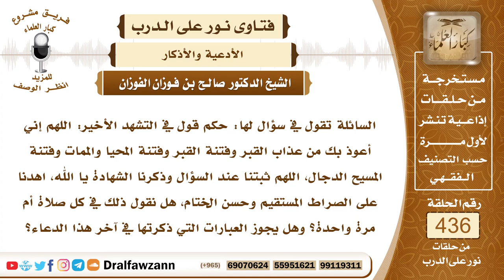5988- حكم الاستعاذة بالله من أربع في التشهد الأخير والدعاء فيه - الشيخ صالح الفوزان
"5988- السائلة تقول في سؤال لها: حكم قول في التشهد الأخير: اللهم إني أعوذ بك من عذاب القبر وفتنة القبر وفتنة المحيا والممات وفتنة المسيح الدجال، اللهم ثبتنا عند السؤال وذكرنا الشهادة يا الله، اهدنا على الصراط المستقيم وحسن الختام، هل نقول ذلك في كل صلاة أم مرة واحدة؟ وهل يجوز العبارات التي ذكرتها في آخر هذا الدعاء؟
الجواب: أما عن الاستعاذة بالله من الأربع: أعوذ بالله من عذاب جهنم ومن عذاب القبر ومن فتنة المحيا والممات ومن فتنة المسيح الدجال. فهذا صحَّ به الدليل أمر به النبي ﷺ بقوله: «استعيذوا بالله من أربع» وذكر هذه الأشياء فهذا مستحب في كل صلاة؛ لأن النبي ﷺ أمر به، وأما بقية الدعاء الذي ذكرته السائلة فلا مانع منه؛ لأن معناه صحيح، والنبي ﷺ لم يحدد دعاء في التشهد بل قال: «ثم ليختر من الدعاء أعجبه إليه» فيختار من الدعاء أعجبه إليه ولا يداوم على دعاء إلا ما ورد به الدليل، أما ما لم يرد به دليل فإنه يدعو تارة بهذا وتارة بهذا حسب حاجته وحسب ما يحضره.
السيرة الذاتية:
للاشتراك في قناة الشيخ صالح الفوزان

14_ الشيخ محمد أمين الشنقيطي
يتيوب

15_سماحة المفتي عبد العزيز آل الشيخ
 يوتيوب

رئيس الفريق
لمشروع كبار العلماء